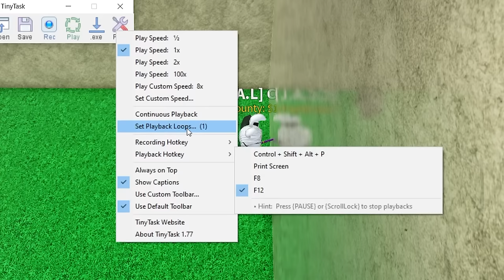Roblox - Thứ Này CÓ THỂ AUTO FARM CHEST Mà KHÔNG CẦN HACK Trong Blox Fruit | Blox Fruits